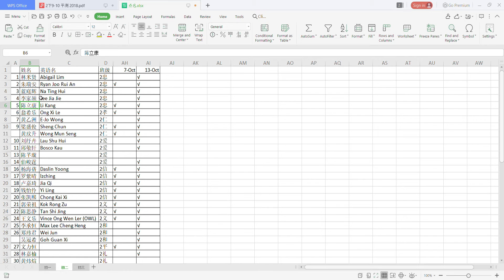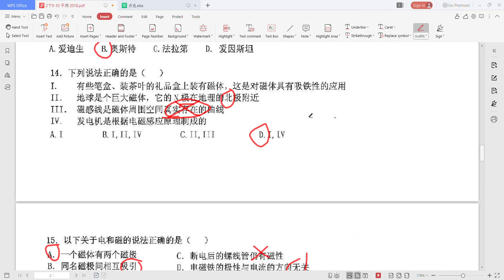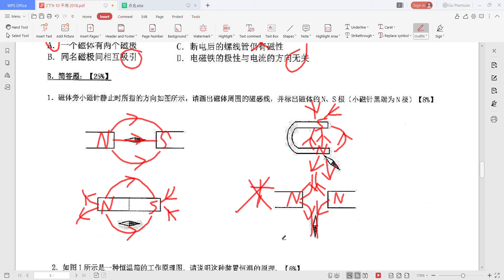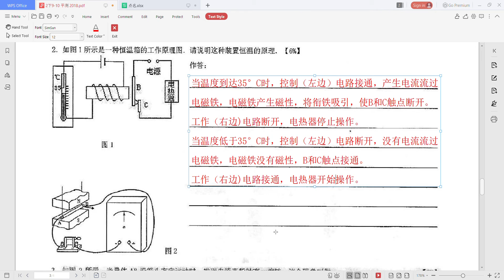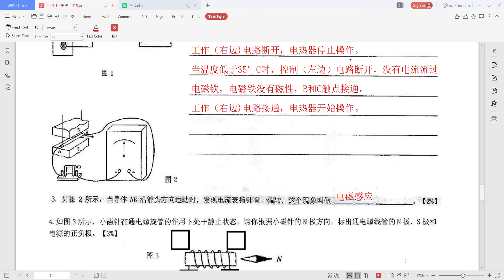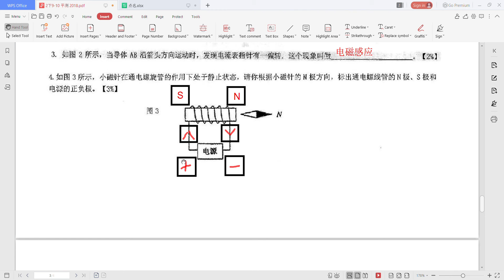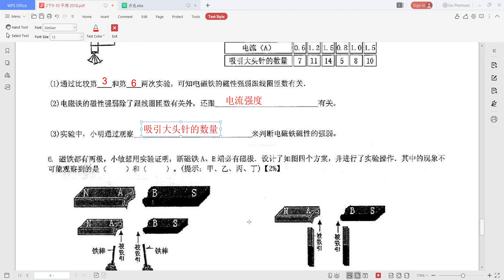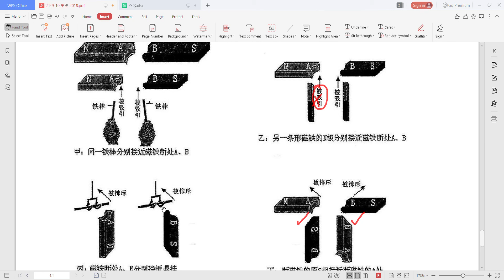2020-10-13 - 第9-10章复习